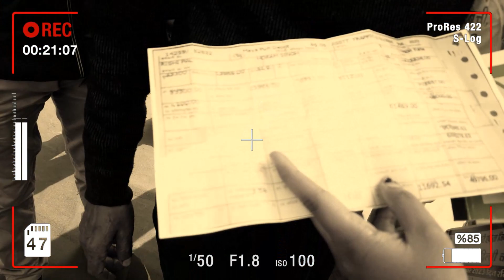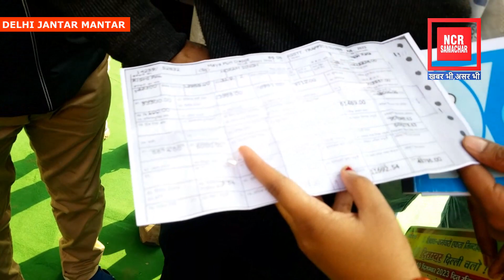चुनाव कर्मचारियों ने किया धरना प्रदर्शन/Election workers protested/Protest/Election